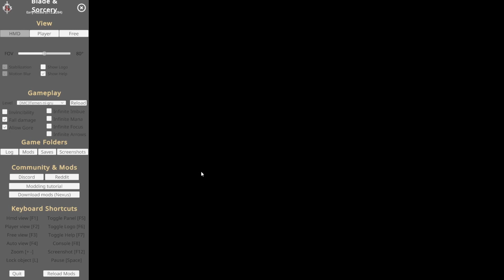Armenian man enters into divine realm as PUNISHMENT (vlog)